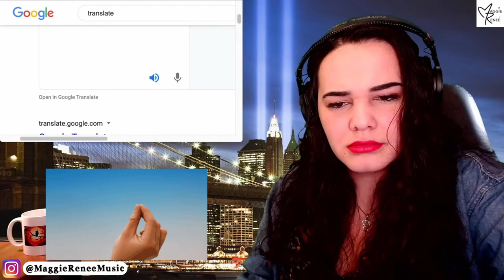Opera Singer Reacts to NIGHTWISH - Shoemaker (Official Lyric Video)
Juilliard trained opera singer, Maggie Reneé, reacts to Nightwish performing Shoemaker.

THANK YOU SO MUCH to my Top Patrons:
Jerry ❤️ Charles C.❤️ Mike N.❤️ Sami K. ❤️ Denny❤️ John T.❤️ Dagfinn❤️ Luna ❤️ Lee W. ❤️ Paul F. ❤️ Jess G. ❤️ Dorky Von Munch Munch❤️

〰️〰️〰️〰️🔥FAQ 🔥〰️〰️〰️〰️
Occupation: Singer-Songwriter, Actress, Performer
Birthday: July 12
Education: The Juilliard School
Editing Software: FCP
About: Maggie Reneé is a singer, songwriter, YouTube, Twitch and TikTok content creator and Honors Graduate in Classical Voice from the prestigious Juilliard School. She has an original music Album out on iTunes, has a black belt in karate, and performs throughout the US and Europe with a goal of bringing joy to audiences all over the world through music that touches people's hearts!